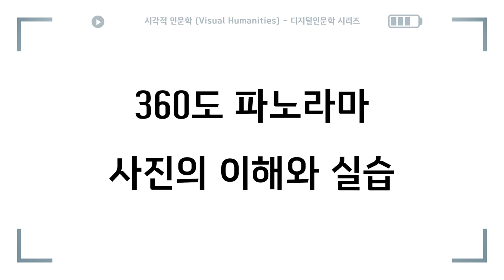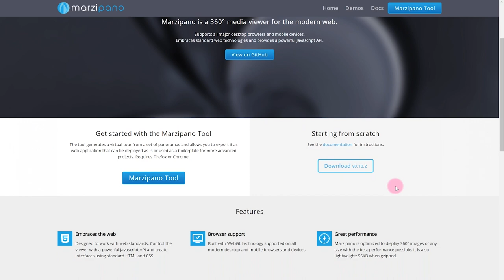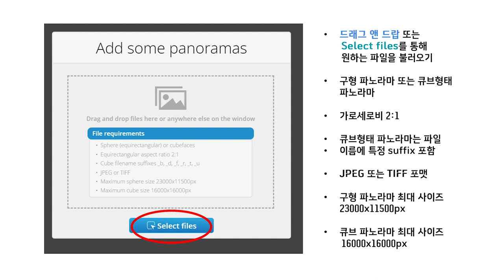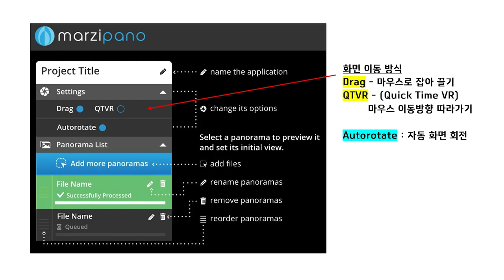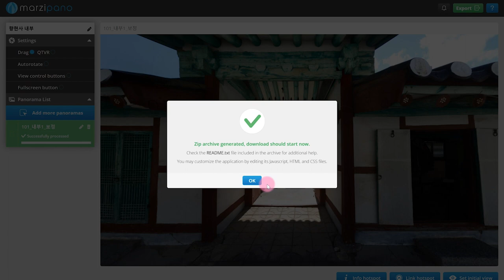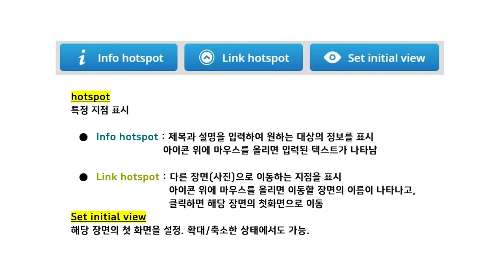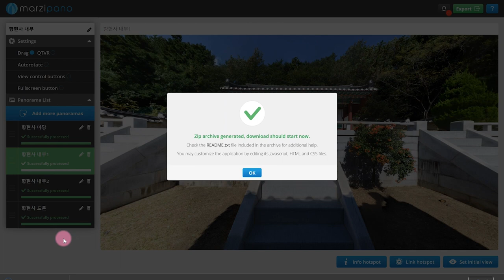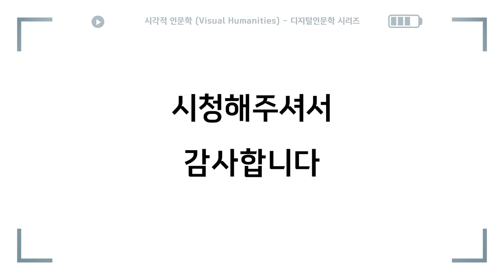[DH교육] [시각적인문학] (5강) 3. Marzipano를 활용한 VR콘텐츠 제작 실습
[5강] 360도 파노라마 사진의 이해와 실습
5-3. Marzipano를 활용한 VR콘텐츠 제작 실습

강의: 이주희 연구원 (한국학중앙연구원 디지털인문학연구소)